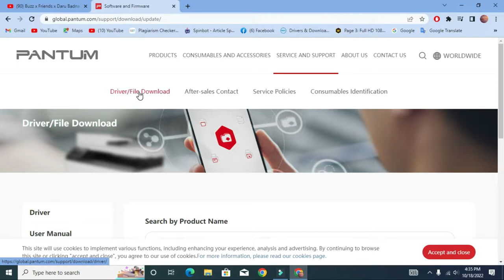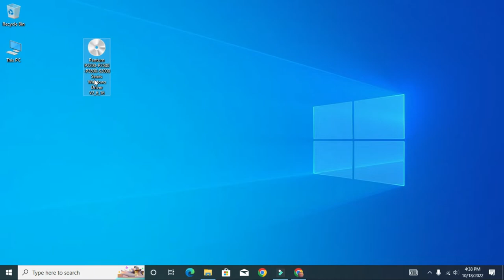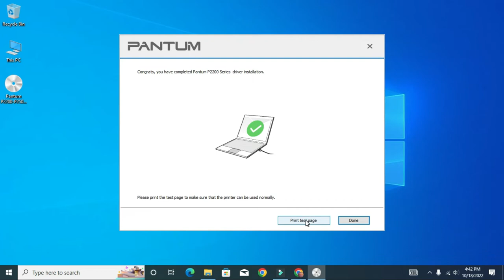pantum p2200 driver installation .Step by Step. IN HINDI. 2022.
adsense,
adsense 2020,
adsense tips,
google adsense,
what is adsense,
adsense tutorial,

our topic is : pantum p2200 driver installation .Step by Step. IN HINDI. 2022.